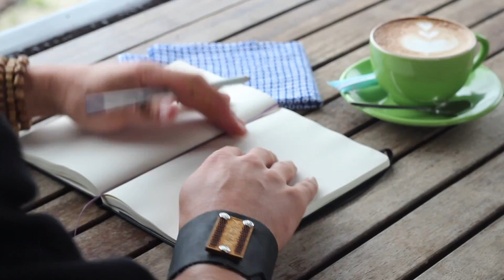Vietnam part 3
This video is about Vietnam part 3